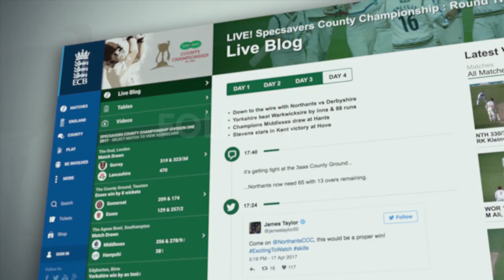HIGHLIGHTS: Gloucestershire v Worcestershire - Day 1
A century from Gloucestershire big hitter Jack Taylor was the highlight of the day for the home side as Gloucestershire ended the first day on 343/8.